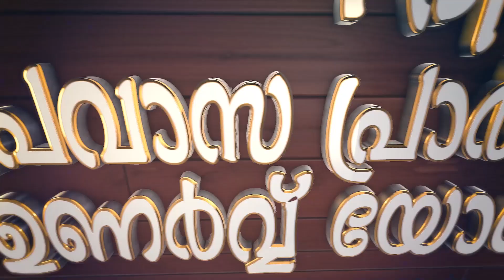"സമാധാനത്തിൻ്റെ ദൈവം" | PR. P C CHERIAN | 7 ദിന ഉപവാസ പ്രാർത്ഥന | POWERVISION TV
OUR INTENTIONS
To Educate

Team Powervision